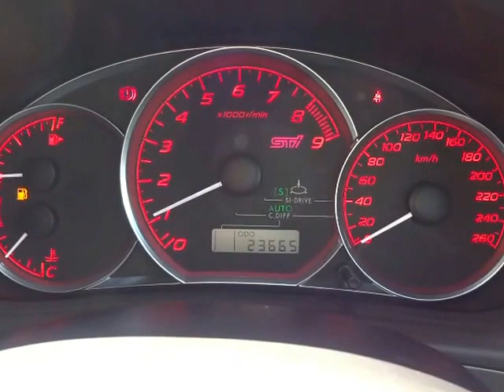スバル インプレッサハッチバック WRX STI 4WD エンジン音 (A009)